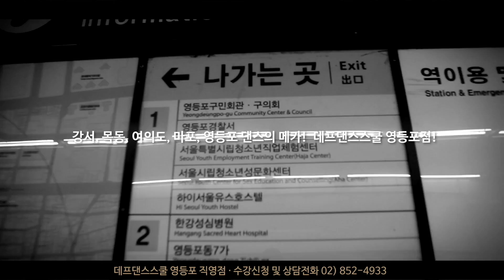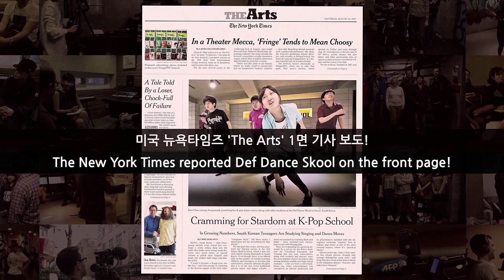[Def Music] 재하 ( JAEHA / 김재하 / 고등래퍼 ) Everything (Joey BaDa$$ Beat) 데프수강생 자작랩 No.1 데프랩학원 고등래퍼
Def★Idol Project Since 2006
Korea No.1 데프실용음악학원 DEF MUSIC ACADEMY
"여러분의 꿈과 미래를 함께 하는 프리미엄 실용음악학원"

데프 아이돌 프로젝트 촬영월 : 2017.8
🎥 Filming location : 데프실용음악학원 강남점 [Gangnam studio]

Def Student
재하 ( JAEHA / 김재하 / 2003년생 )

🚩데프실용음악학원 강남점 (Gangnam studio):
25, Yeoksam-ro 65-gil, Gangnam-gu, Seoul, Korea